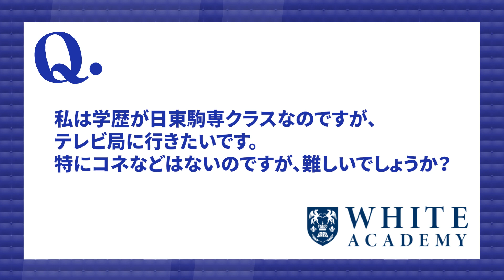【就活】キラキラ業界、地方なら可能性はあるのか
●関連動画
・コネ採用は本当に存在するのか

【目次】
0:00 導入
0:16 地方なら可能性あり
1:31 努力は必要
2;02 最後に